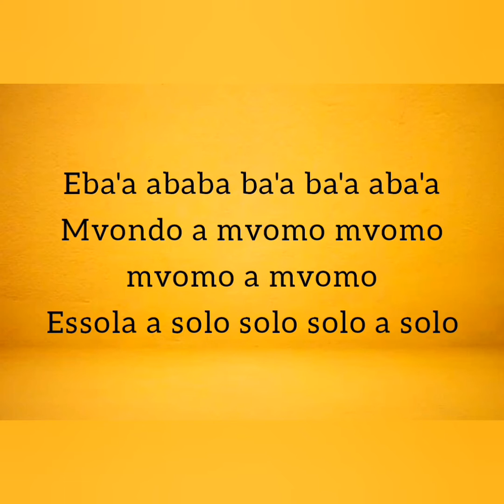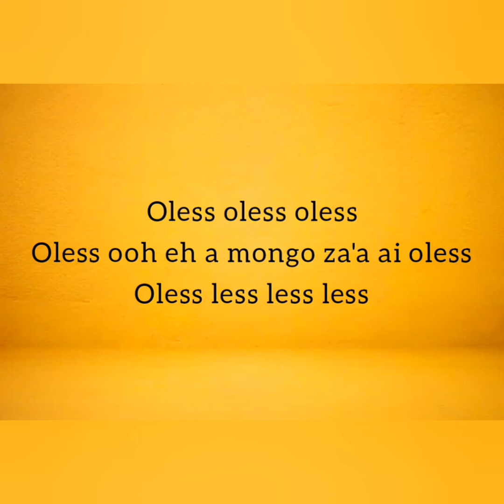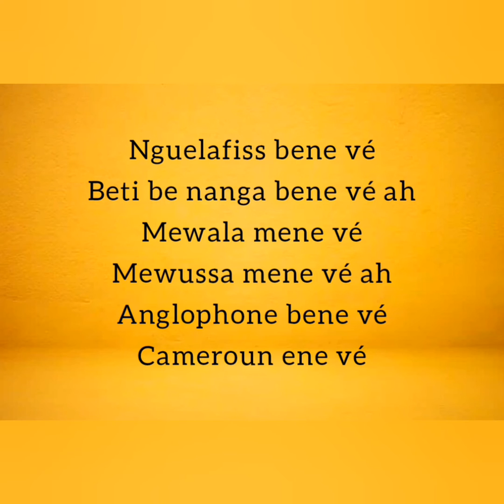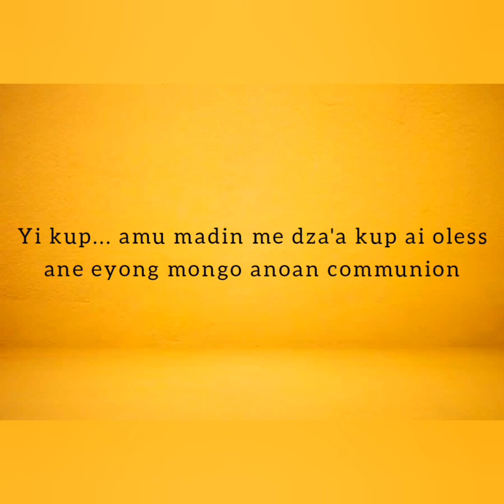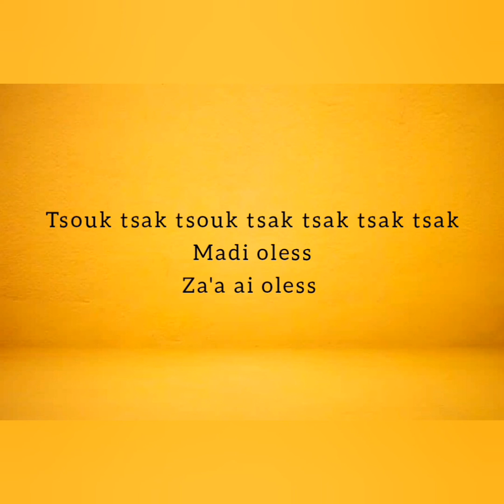Lady Ponce - Oless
Extrait de l’album " Suprême"

"Oless  " Mon nouveau single extrait de mon album "Suprême  "